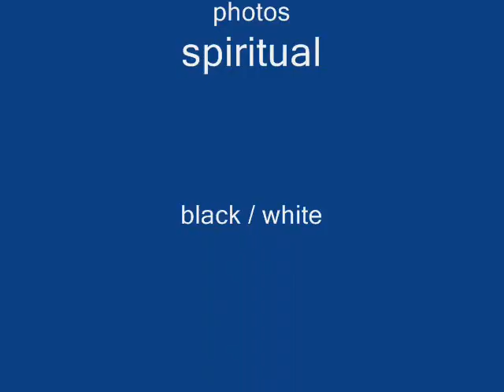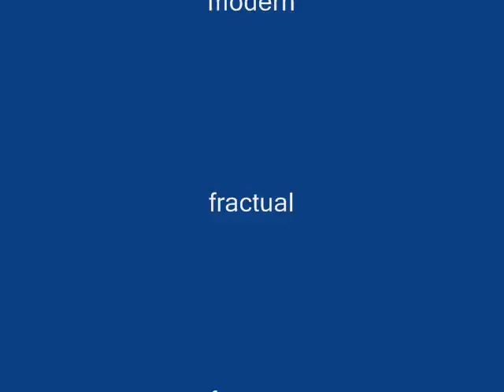ART By WebDreamss.wmv